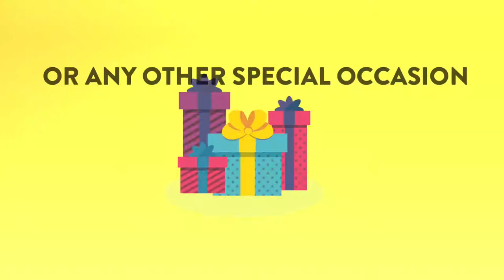BABEERS Automatic Bottle Opener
Looking a great gift for a baby shower, Christmas, birthdays or any other special occasion? This automatic bottle opener will amazon your friends.